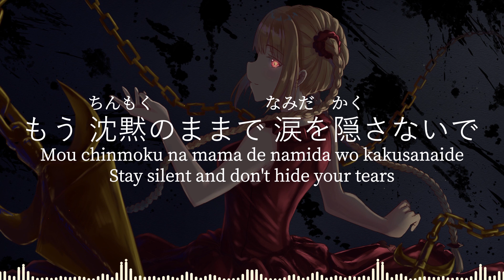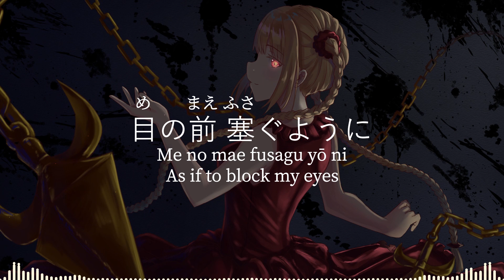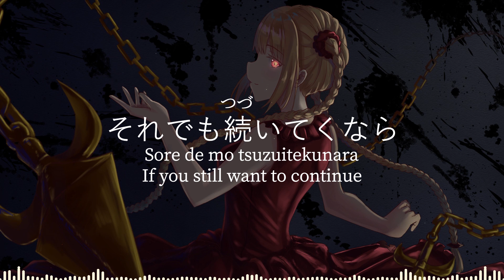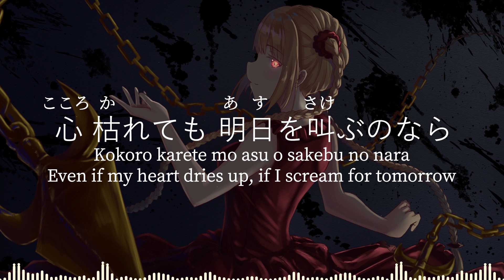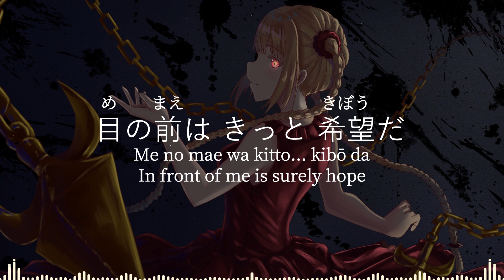Alive(Darwin's Game ED)-Mashiro Ayano[kanji/romaji/English lyrics]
Song :Alive
Artist :Mashiro Ayano
Released date :Aug 4, 2021